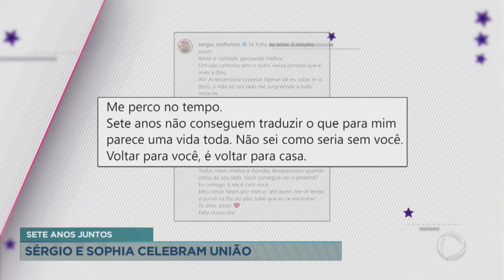Sérgio Malheiros e Sophia Abrahão celebram sete anos de casamento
Os artistas Sérgio Malheiros e Sophia Abrahão celebram nesta terça-feira (23), sete anos de casamento.